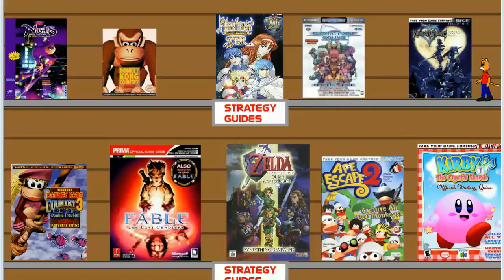Let's Play Phantasy Star IV Part 14 Tinker Bell's College Fund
Can't Peter Pan handle this?